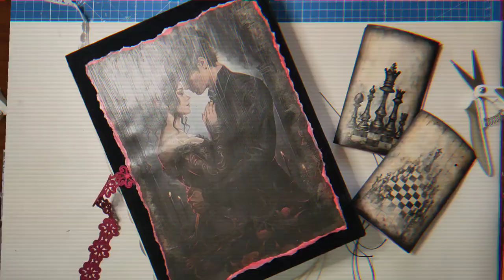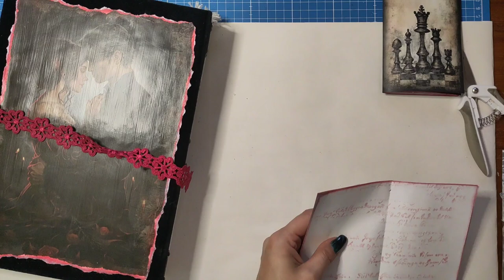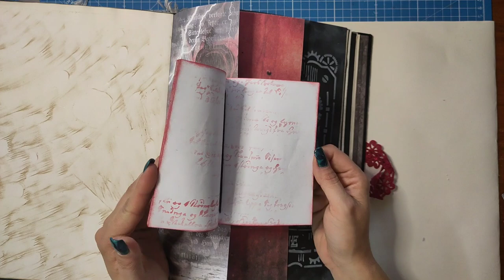Kleine Extrabüchlein für Dark Side - Deluxe Junkjournal Bright & Dark für meine Tochter [deutsch]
Da fielen mir doch schöne Papiere für zwei extra Büchlein in die Hände für die Dark Side

Herzlichst - Varaya